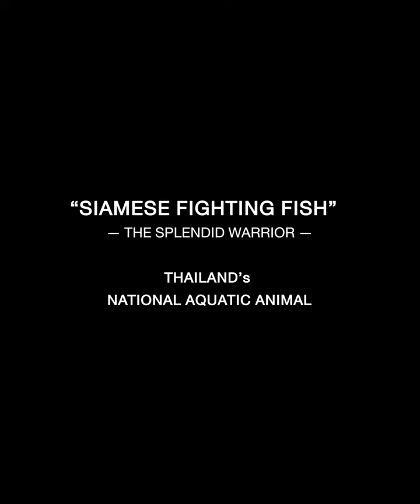Official National Costume Of Miss Universe Thailand 2020 - Amanda Obdam